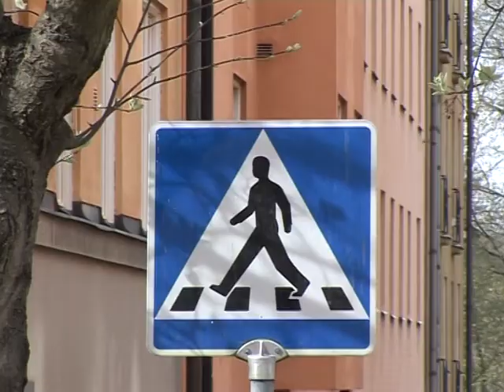'World's biggest outdoor gallery' gets airing in Stockholm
Artists are planning to turn a Stockholm neighbourhood into the world's biggest outdoor gallery, with facade paintings and sculptures. It's part of a larger project to develop the area into a laboratory for ecological innovation and local democracy. The concept is to be exported to Nairobi and has attracted interest from boroughs in New York and London.